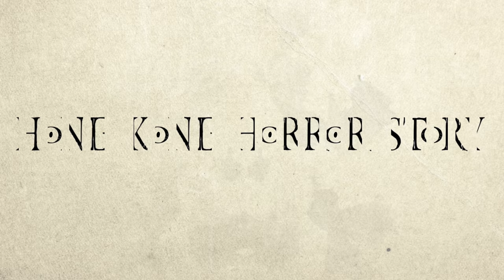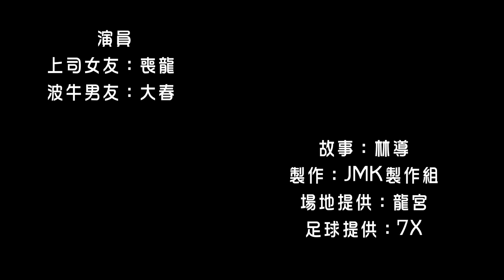【香港恐怖故事】EP04 恐怖球迷女友 Hong Kong Horror Story: Horror Football Fan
當世界盃完結，一切都回復正常，不論女友，上司，
大家小心...
Your girlfriend will become horrible after you watch football match...

演出：Lady Sean Lung，大春 Big Spring